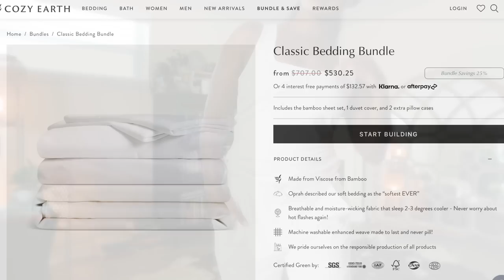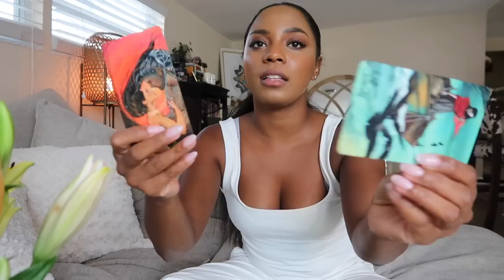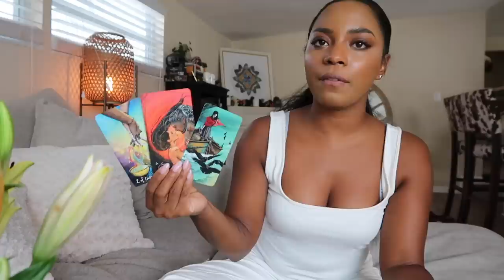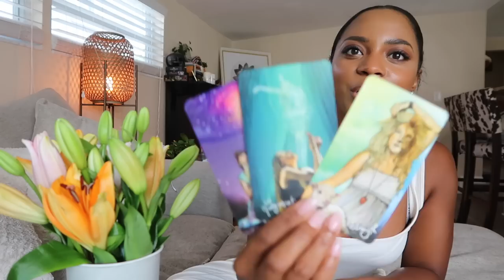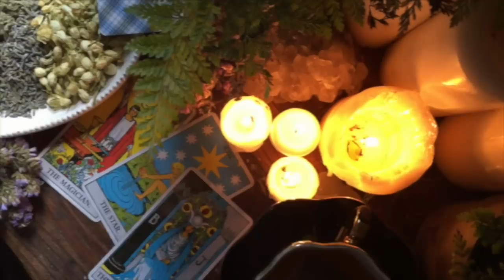Weekly Prophetic Visions- One of the BEST Readings We've Had So Far! + Be aware of THIS today!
Woww... one of the best readings we've had so far!

DECK USED IN THIS READING

Jessica Alexandria
76 4th St N  Box 2165